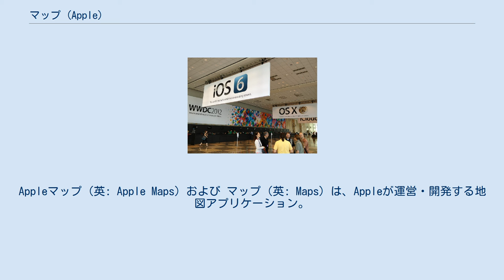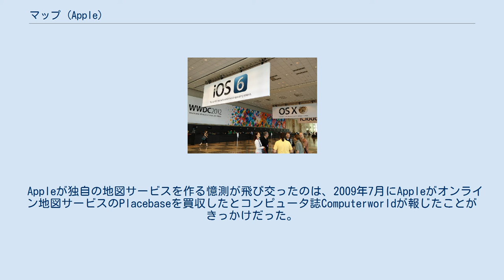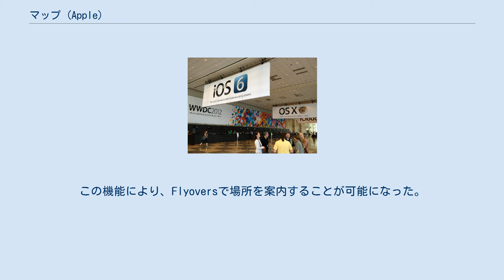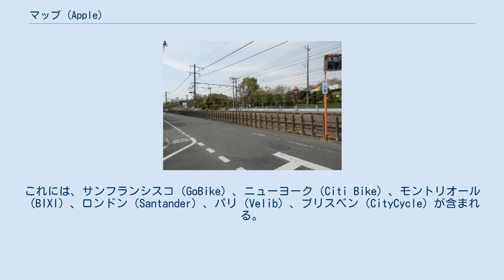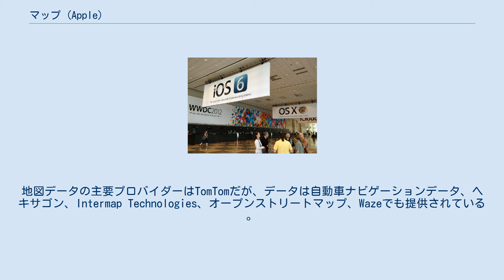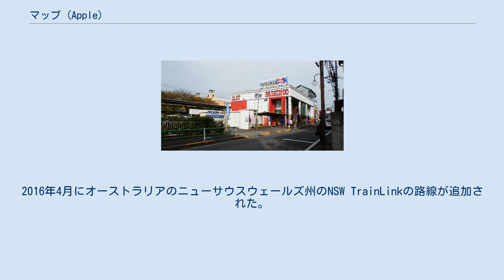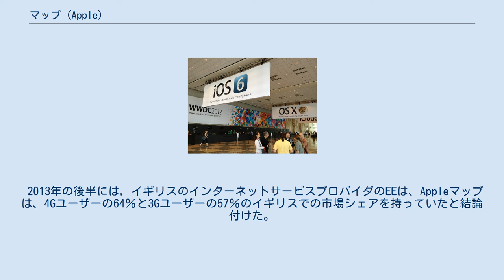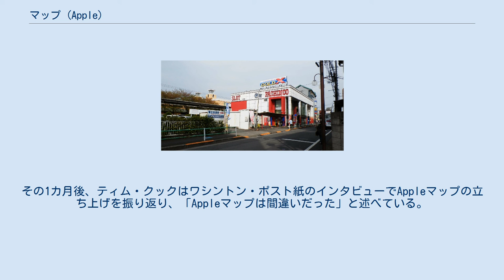マップ (Apple)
IOS_(Apple)
Appleマップ（英: Apple Maps）および マップ（英: Maps）は、Appleが運営・開発する地図アプリケーション。
iOS, iPadOS, macOS, watchOSのデフォルトの地図アプリケーションである。
 地図のほか、自動車、徒歩、および公共交通機関のナビゲーションや到着推定時刻を提供する。
また、建物や構造物のモデルで構成された3D風景の中で探索できる機能「Flyover」モード、360度の周囲の景色の画像を見渡しながらスムーズに移動することができる「Look Around」機能もある（日本を含む一部の地域のみ）。
 このアプリケーションがiPhone OS（後のiOS）に搭載されるようになったのは初代iPhoneが発売された2007年6月29日であり、当時はGoogle マップが使われていた。
 2012年6月11日に開催されたApple Worldwide Developers Conference (WWDC) 2012での基調講演にてスコット・フォーストールは新バージョンはGoogle マップの使用を止め、オランダのナビゲーションシステムメーカーであるTomTomのデータを使用したApple独自の地図を使用することを発表した。
 2012年9月19日、AppleはiOS 6で自社製のマップサービスをリリースし、Google マップをiOSのデフォルトのマップサービスから置き換えた。
最初のリリースでは、不正な方向、公共交通機関のユーザーに対するサポートの欠如、およびその他のさまざまなバグやエラーについて、ユーザーやメディアから大量の批判を受けた。
Appleはこれらの批判に対してマップ精度の改善に取り組んだ。
 その後、iOS 7.x以降はマップは急速に改善し、iOS 11.xでは高機能で実用的な地図アプリとなっている。
 6月11日に開催された Apple Worldwide Developers Conference 2012（WWDC）にて、iOS 6、OS X Mountain Lion、iCloudとともにAppleマップが発表された 2012年6月11日、Apple Worldwide Developers Conference（WWDC）において、Appleは「Appleマップ」の初期リリースを発表し、iOS 6以降のデフォルトのウェブマッピングサービスとして、Google マップに取って代わることを発表した。
また、ターンバイターンナビゲーション、3Dマップ、Flyover、AIアシスタントのSiriが含まれると発表した。
さらに、iPhoneユーザーがロック画面からナビゲーションが可能になると述べた。
2012年9月19日に正式にリリースされたが、正確性に欠けていたため、激しく批判された。
2012年9月28日、AppleCEOのティム・クックは、マップアプリについて公式サイトで謝罪すると共に、Appleが地図を改善するまで、iOS 6ユーザーにGoogle マップなど「サードパーティー製の地図アプリケーションを使用することを提案する」メッセージを、自社公式ウェブサイトに掲載した。
それでも全世界的にも不具合報告やユーザーからの苦情が多発、Apple上級副社長のスコット・フォーストールを解雇する事態に発展した。
 iOS 6以前まではGoogle マップがデフォルトの地図アプリケーションとされていた。
2009年後半、Android版のGoogle マップにiOS版にはなかったターンバイターンナビゲーション機能が搭載されたことで、GoogleとAppleの間で緊張が高まり始めた。
当時、AppleはGoogleがあまりにも多くのユーザーデータを収集していると主張した。
その後、独自のマップを搭載したiOS 6をリリースし、Google マップはウェブからしかアクセスできなくなった。
GoogleはすぐにiOS版の地図アプリを立ち上げなかったが、Appleマップの発表直後に、Googleは仮想地球儀アプリのGoogle EarthにAppleマップのFlyover機能に相当する機能を追加した。
その3カ月後の2012年12月、Google マップはApp Storeでリリースされた。
このバージョンのGoogle マップは、以前とは異なり、ターンバイターンナビゲーション機能を備えていた。
リリースされて間もなく、Google マップは...